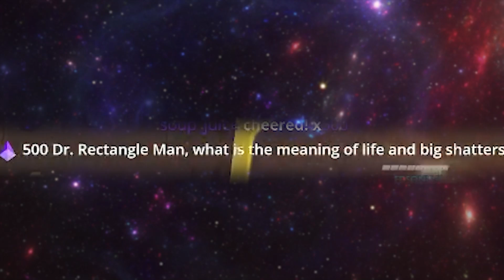A Very Chaotic Temple of Anubis